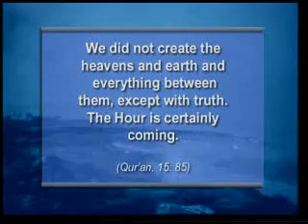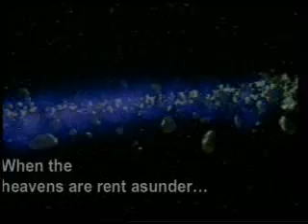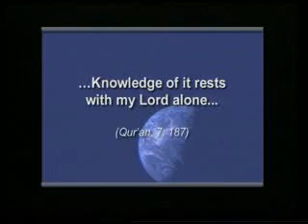The Signs Of The Last Day